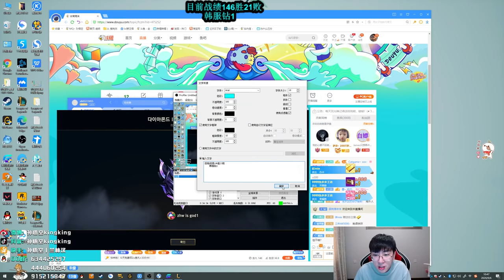【猴哥】蘭林漢悟空：中路 悟空VS鳳凰 韓服 晉升鑽石一 147勝21敗（202000906P1）